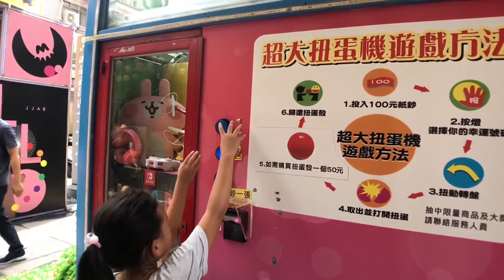我們在西門町看到的大型扭蛋機 結果抽中一個娃娃吊飾 親子樂園玩具開箱